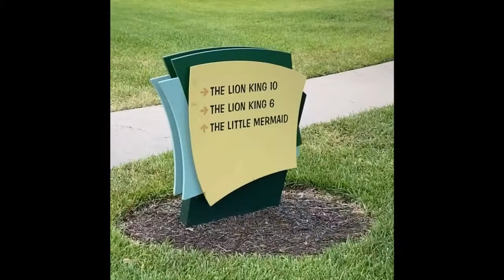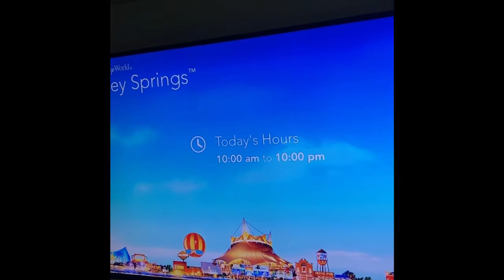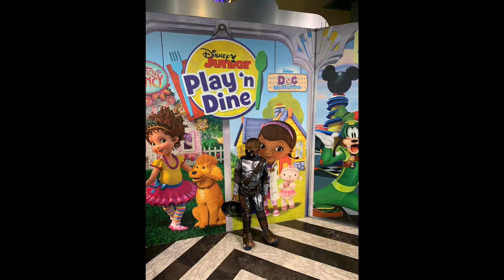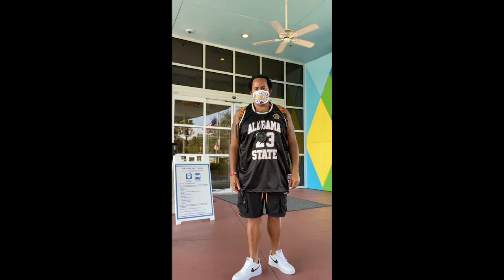Mitchell Memorial Day Getaway 2021